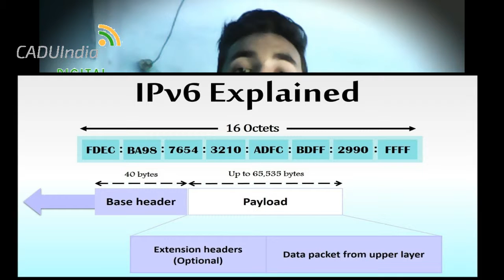What is an IP Address...IPv4 and IPv6| Everythiing in HINDI||kya Hai IP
hi..
aaj mai aapko bataunga ki ip address kya hota ...yah kaise kaam karta hai vagirah vagairah..

This channel provides latest videos for Information --

    1. Technical.
    2. Motivational.
    3. Career.
    4. Another  videos.

CADUIndia